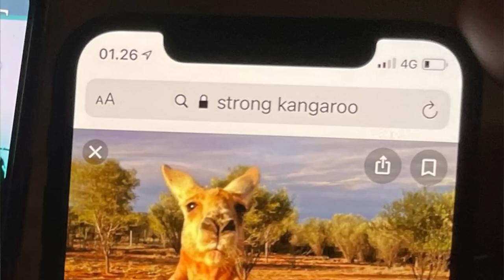GUTTERNES PRIVATE BILLEDER og VIDEOER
GUTTERNE AFSLØRER HEMMELIGE BILLEDER og VIDEOER

FØLG MIG PÅ INSTAGRAM (JEPPE OLGAARD)